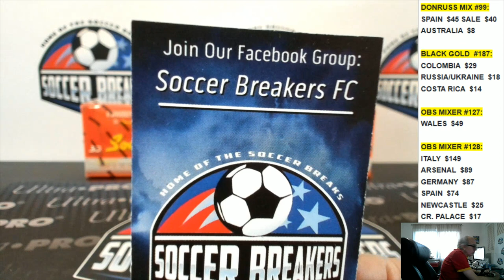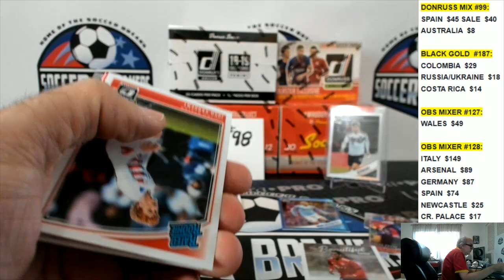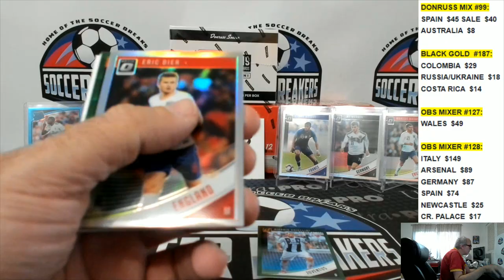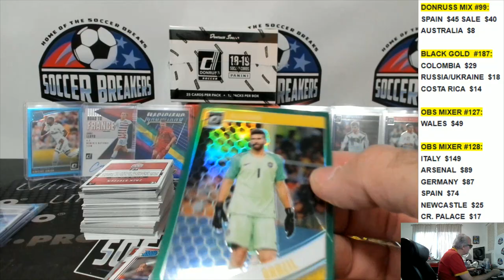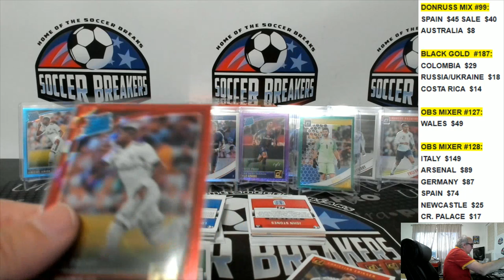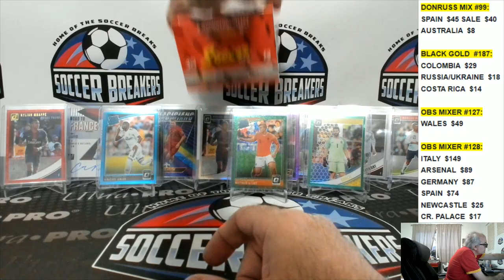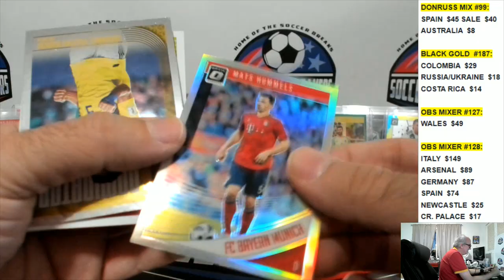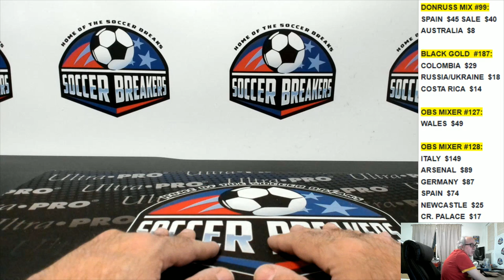2018-19 DONRUSS SOCCER 5 BOX MIXER PICK YOUR TEAM PYT BREAK #98 (SOCCER BREAKERS FC)